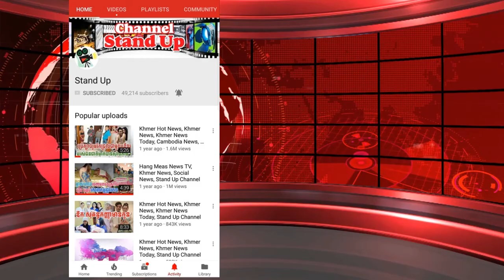បុណ្យ Halloween ឆ្នាំនេះ ម៉ារីម៉ា និង គ្រួសារ តែងខ្លួនមួយចាស់ដៃ, Khmer News Today, Stand Up